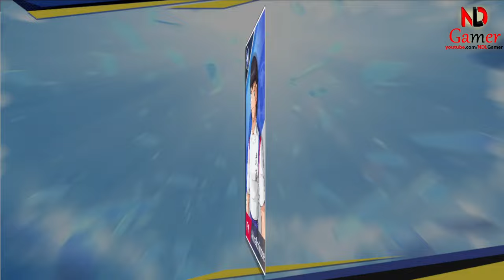Captain Tsubasa ACE Gameplay Global Launch 😍 my favorite game, Recruit 30 Times And A Surprise ...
In this video, I’m playing Captain Tsubasa ACE, a new soccer game that just launched globally. This game is based on the popular anime and manga series, Captain Tsubasa, which follows the adventures of Tsubasa Ozora and his friends as they pursue their dreams of becoming soccer stars1. In this game, you can create your own character, join one of the iconic teams from the series, and compete in various modes, such as story, league, tournament, and online. You can also collect and upgrade your favorite players, unleash their special skills, and evolve your character into different forms. If you’re looking for a fun and addictive game with amazing graphics and gameplay, you should check out Captain Tsubasa ACE